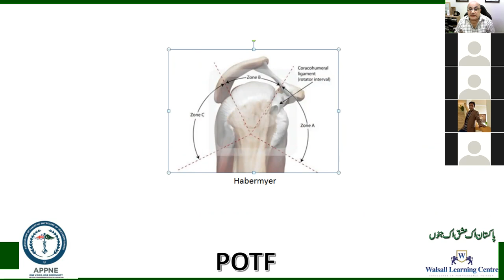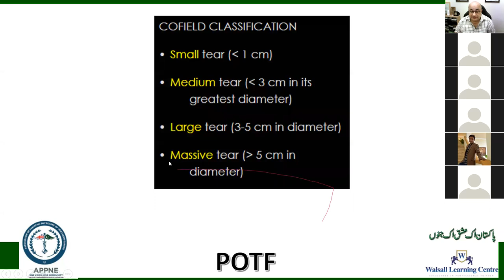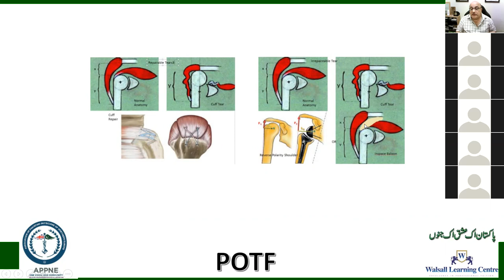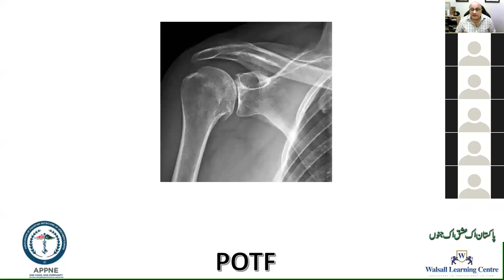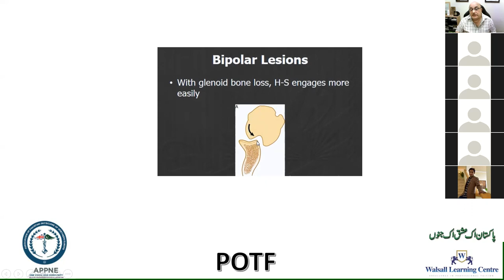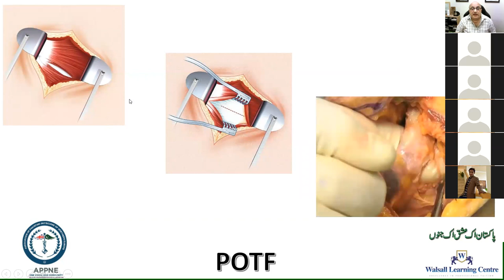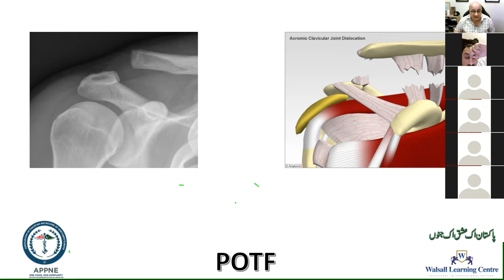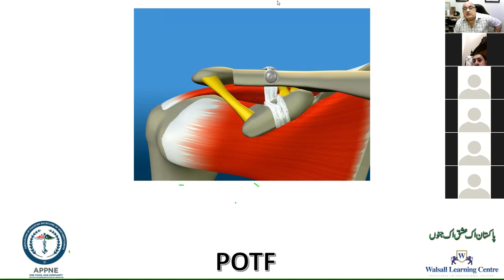upper limb 2019